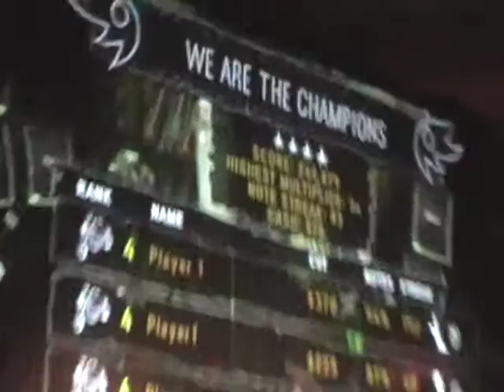Falcon 3-26-09 We Are The Champions